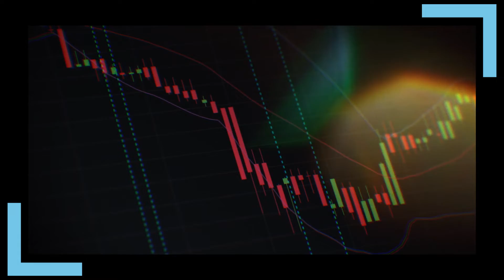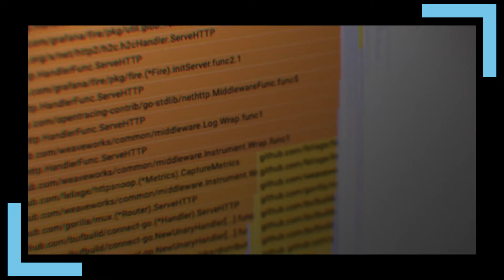Grafana is kicking off the ObservabilityCON conference - Raj Dutt, Founder & CEO, Grafana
It’s an exciting week for @Grafana as they kick off the ObservabilityCON conference and launch two new open source projects. Founder & CEO Raj Dutt joins us on NYSEFloorTalk